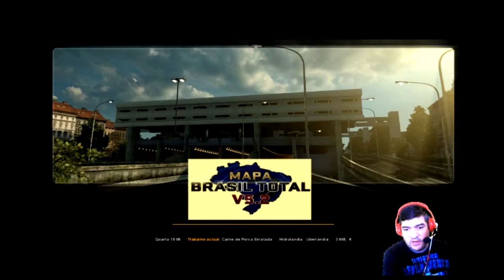eurotruck 2 mapa brasil gameplay 7